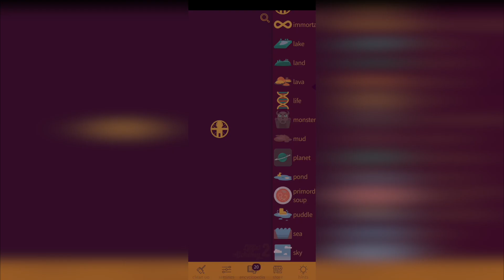How to Make RA in Little Alchemy 2? | Step by Step Guide!